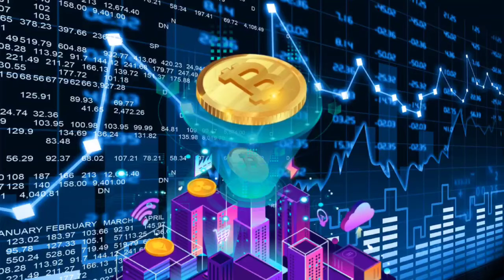Hands Free Crypto Trading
Liberium Crypto is a Crypto Trading Execution site where users get the benefit and freedom of Social Trading.
You select a Pro Trader to follow.  When the Pro Trader buys, they automatically buy for you as well inside your exchange.  Your money NEVER leave your account.  You KEEP 100% of trading profits.  This crypto opportunity is consider LOW-RISK compared to other crypto opportunities.